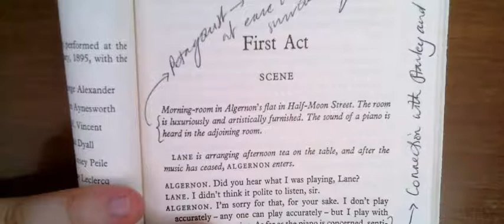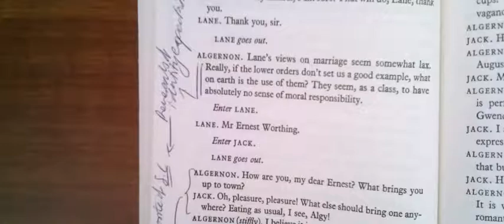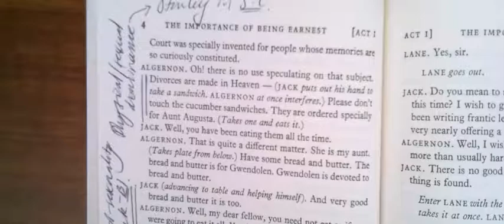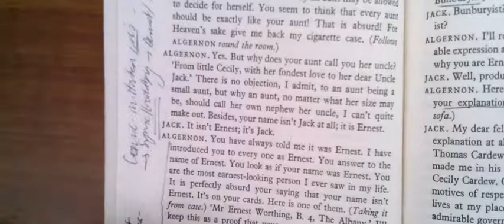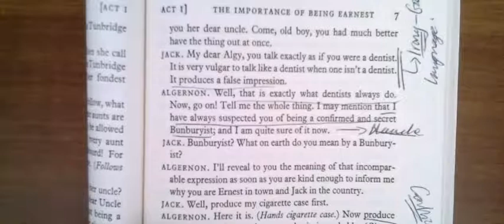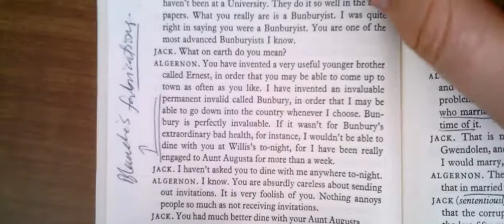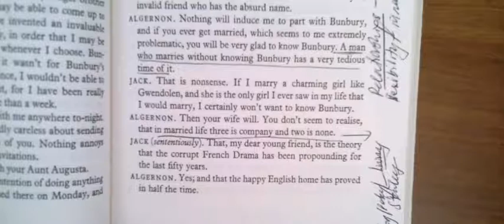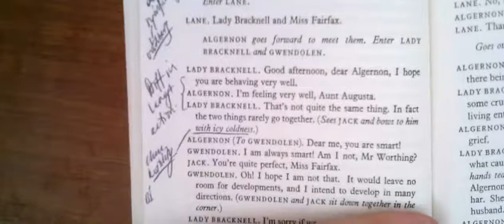4) Act 1 part 1